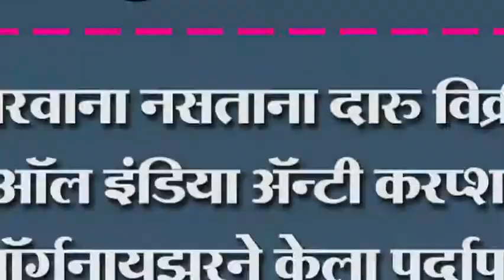परवाना नसताना दारु विक्री. ऑल इंडिया ऍन्टी करप्शन ऑर्गनायझरने केला पर्दापाश स्टिंग ऑपरेशन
परवाना नसताना दारु विक्री. ऑल इंडिया ऍन्टी करप्शन ऑर्गनायझरने केला पर्दापाश स्टिंग ऑपरेशन मधनं भानगड बाहेर